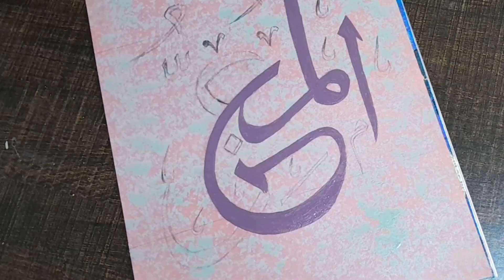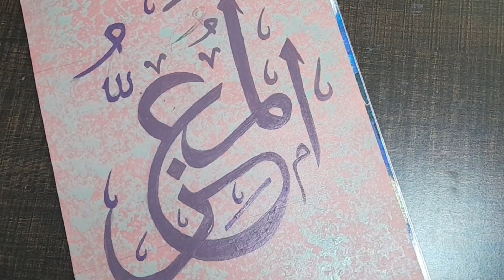Arabic Calligraphy | Al Moizu | Islamic Calligraphy | Calligraphy for beginners.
Arabic Calligraphy. Calligraphy tutorial. Arabic calligraphy tutorial.  Calligraphy for beginners. Islamic Calligraphy. Calligraphy background. Easy calligraphy ideas. How to do Calligraphy. Calligraphy background ideas. Islamic Calligraphy.  Calligraphy tutorials Islamic Calligraphy tutorials.  how to start Islamic Calligraphy. Asmaulhusna. Calligraphy of Allah names. Almoizu. Al moizu.